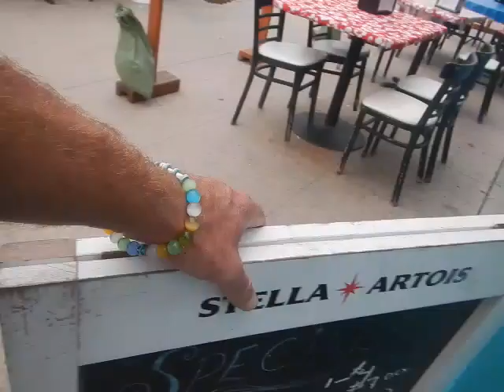Guy carries dog back from maybe its last trip to Venice Beach